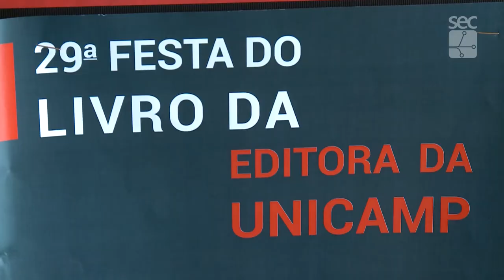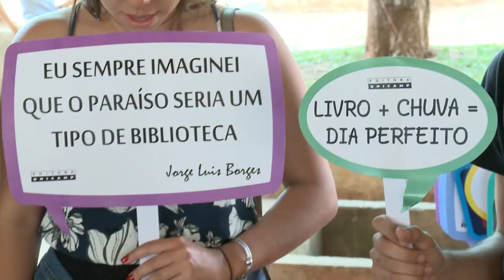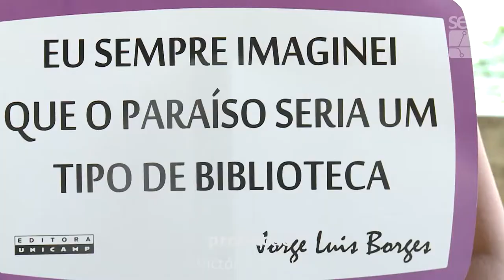Fala Campus - Festa do Livro